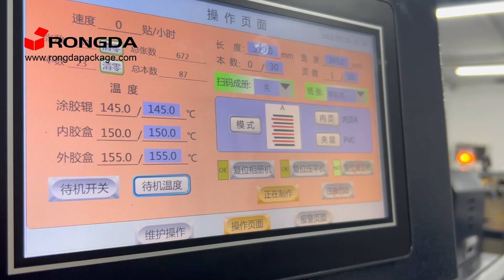Automatic photo book/album binding machine